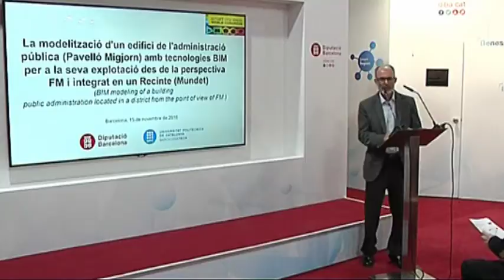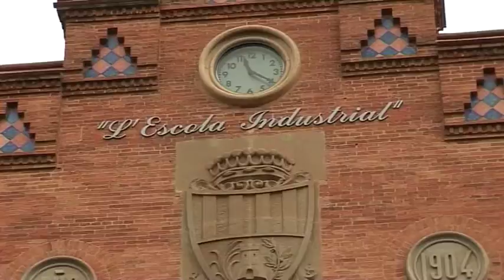La modelització d'un edifici amb tecnologia BIM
La modelització d'un edifici de l'administració pública (Pavelló Migjorn) amb tecnologies BIM per a la seva explotació des de la perspectiva de facility management i integrat en un recinte (Mundet).